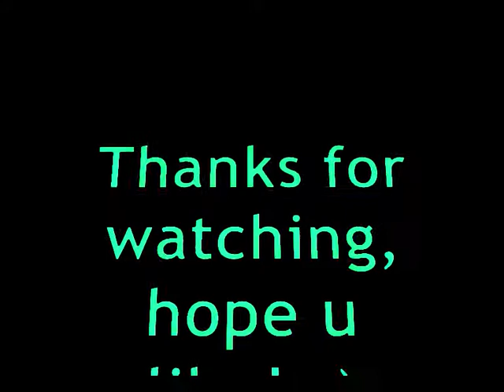The Legend of Spyro: Dawn of the Dragon REMIX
PLEASE COMMENTS! :D

Title says it :DD It is my editet Dawn of the Dragon REMIX x3